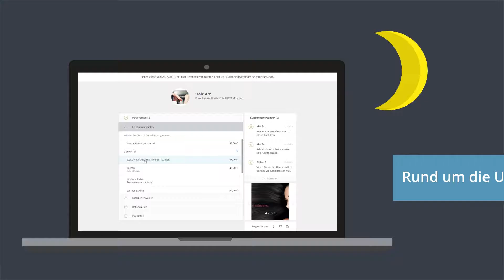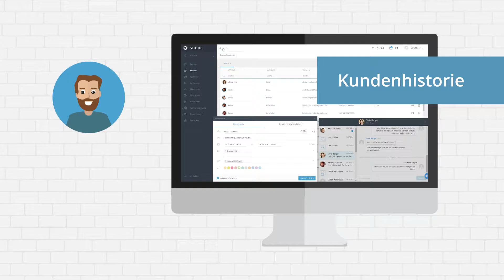Wir erklären den digitalen Business-Assistent unseres Kunden Shore! - FLAT DESIGN by EXPLANIDEO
Unser Kunde SHORE erklärt seine neue und innovative Software, die Ihren Alltag als Business-Assistent signifikant erleichtert. Weniger Stress, mehr Umsatz, mehr Freude bei der Arbeit. Viel Spaß beim anschauen!

Stil: FLAT DESIGN (custom)

Sprache: DEUTSCH